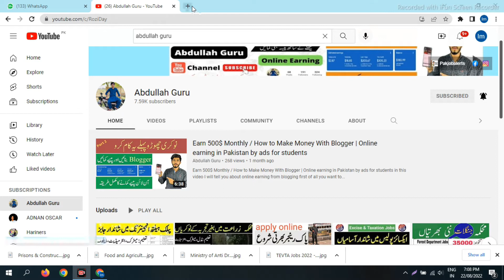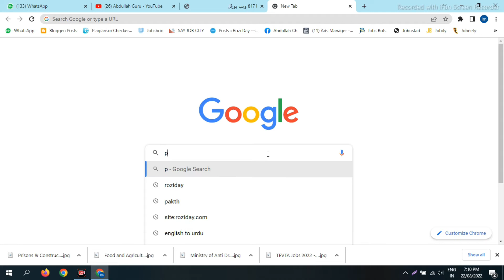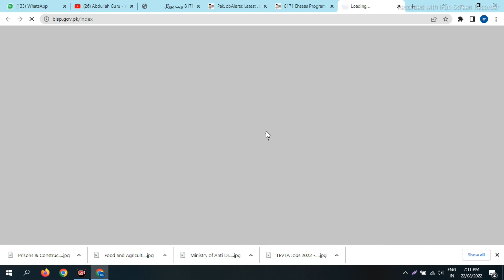Ehsaas 16000 Check the payment Schedule | Ehsaas check online BISP Payment | How to Apply for 8171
Ehsaas Program New announcement 786 policy | Ehsaas latest updates online apply
Ehsaas 786 Program
Ehsaas 16000 Apply 👇👇👇👇👇👇
update link

Features:
✔ Daily updates.
✔ Read Comments.
✔ Jobs Ads of following newspaper jobs have been added (Express, Dawn, Nawaiwaqt, The News, The Nation, Jang and
Others)

Job categories:
- Government jobs
- Private job
- Matric jobs
- Store keeper jobs
- Government job
- Online job
- Teaching job
- Graduation job
- A Level O Level jobs
- Engineering
- Sales & Marketing
- Finance Jobs
- Accounts Jobs
- Army Jobs
- HR Jobs
- Bank job